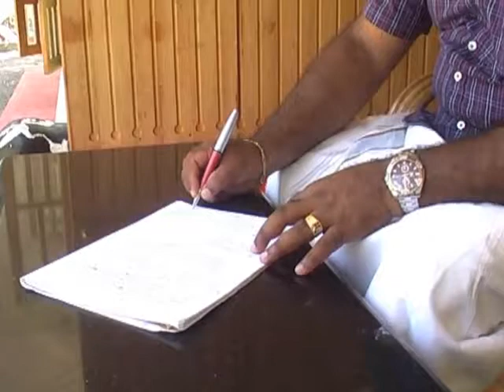Ajimon Moorthikal Ctv news